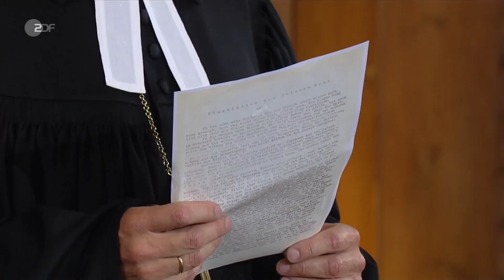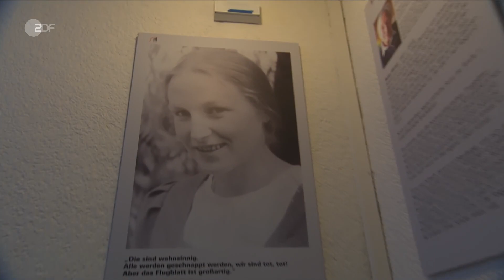12.11.2023 - EG | Ich glaube, darum rede ich - Aus der Martin Luther Kirche in Ulm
Gottesdienste
Ich glaube, darum rede ich
Aus der Martin Luther Kirche in Ulm
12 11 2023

Wer glaubt, hat etwas zu erzählen. Über Gott, sich selbst und andere. Geschichten verbinden Menschen. Sie stärken und geben uns Kraft. Doch wie können wir heute über unseren Glauben sprechen?

Mit dem Gottesdienst eröffnet die Evangelische Kirche in Deutschland (EKD)ihre Herbstsynode in Ulm mit dem Landesbischof der Evangelischen Landeskirche Württemberg Ernst-Wilhelm Gohl und Pfarrerin Britta Stegmaier. Im Zentrum steht geistliches Empowerment.

Wie finden wir die richtigen Worte für das, woran wir glauben? Im Gottesdienst machen wir uns auf die Suche. Gemeinsam finden wir leichter Antworten.

Footer mit Inhaltsangabe